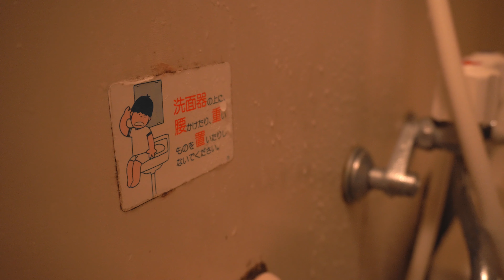Boring times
This week I clean and that's it.